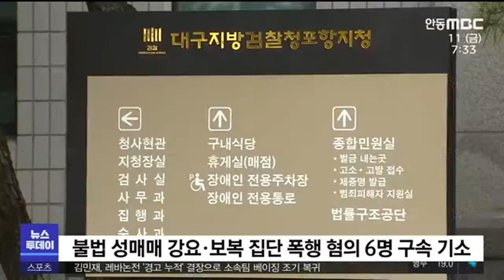불법 성매매 사건 기소.. 대책은 '하세월'/ 안동MBC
.2021/06/10 16:16:43    작성자 : 장미쁨

◀ＡＮＣ▶
포항 지역 여중생들의 불법 성매매와
보복 폭행 사건이 발생한 지 한 달,
검찰은 관련자 6명을 모두 구속 기소했습니다.

가해자들은 재판에 넘겨졌지만
늘어나는 학교 폭력을 근절할 수 있는
근본적인 대책 수립은 지지부진하다는 지적이
나옵니다.

장미쁨 기자가 보도합니다.

◀ＥＮＤ▶
◀ＶＣＲ▶

지난 5월 초 발생한 여중생 집단 폭행 사건과
관련해 검찰이 관련자 전원을 재판에
넘겼습니다.

대구지검 포항지청은
13살 여중생에게 불법 성매매를 강요하고
경찰에 신고되자, 보복 집단 폭행을 저지른
혐의로 여중생 3명과 A씨 등 3명을
구속 기소하고 나머지 여중생 1명을 불구속
기소했습니다.

검찰 조사 결과, A씨는 다른 10대 학생 두 명을
컨테이너박스에 가두고 폭행한 뒤,
금품을 갈취한 혐의도 받고 있습니다.

학생들이 심각한 학교 폭력에 노출됐다는
사실이 수사를 통해 드러났지만,
학교 폭력 근절 대책은 아직도 갈길이 멀다는
지적입니다.

포항교육지원청은 학교폭력 전수조사를
연간 2회에서 3회로 늘리고,
학교폭력 예방교육도 강화하겠다고 밝혔습니다.

◀ＩＮＴ▶김진규/포항교육지원청 중등교육과장
"해바라기센터나 특별교육기관 상담소 등
긴급연락처와 학폭 처리절차가 요약된 홍보물을
배부하는 방안을 강구하고 있습니다"

하지만 실질적인 예방 효과를 내기 위해서는
경찰이 시행 중인 학교 전담 경찰관제를
대폭 강화할 필요가 있다는 지적이 나옵니다.

포항시의회에서도 근본적인 대책이 필요하다는
목소리가 나왔습니다.

더불어민주당 주해남 의원은
포항지역 학교 폭력 심의 건수가
지난해 85건에서 올해는 150건으로 치솟을
것으로 예상된다고 밝혔습니다.

그런데도 관련 인력과 인프라가 턱없이 부족한
상황이라며, 지역사회가 적극적인 대책 마련에
나서야 한다고 주장했습니다.

◀ＳＹＮ▶주해남/포항시의원
"학교폭력 예방센터와 청소년지원센터를
설치하여 운영방안을 마련할 것을 촉구합니다.
아울러 학교폭력 근절 및 예방을 위한
특별위원회 신설을 검토하여 주시기 바랍니다."

지역 청소년의 안전을 위해 지역 사회 전체가 머리를 맞대고 실효성 있는 대책을 만들어내야 한다는 지적이 힘을 얻고 있습니다.